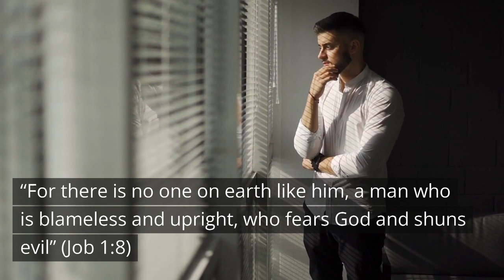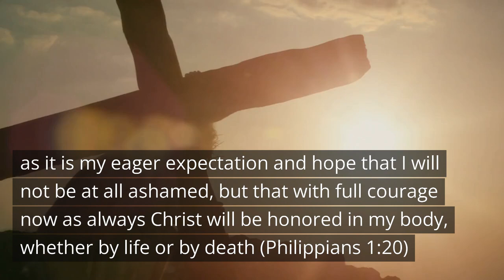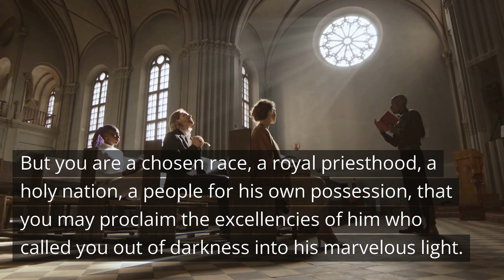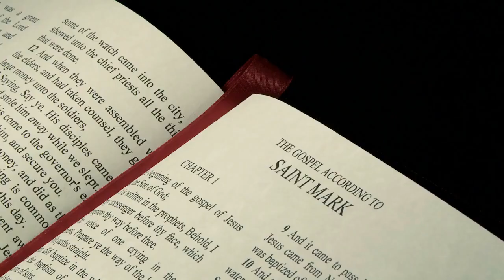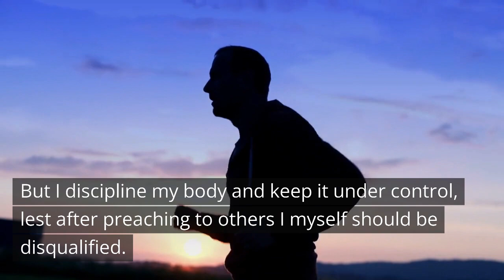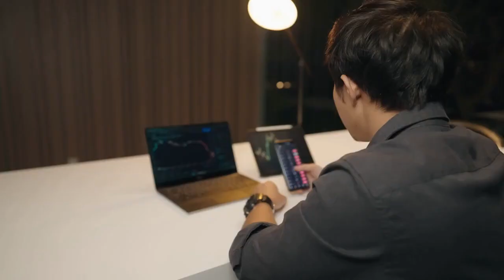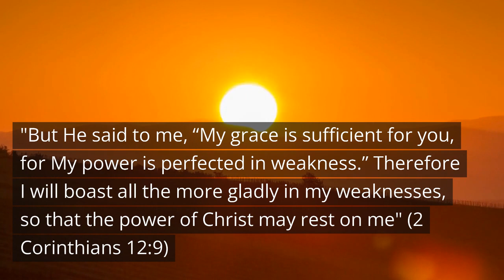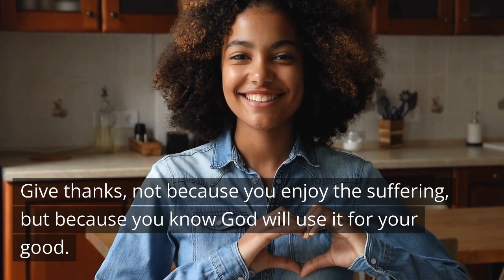How Do We Overcome The Devourer? /Daily Devotions / Motivational and Inspirational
“How Do We Overcome The Devourer?” is a Christian motivational and inspirational video that equips the Christian with the tools to overcome the devil when he comes as a devourer to attack the body. Satan attacks our “body” by attacking our family, our finances, and our health. But God has given the Christian sufficient grace to over the devourer!

This video was inspired by Warren Wiersbe’s book, The Strategy of Satan.